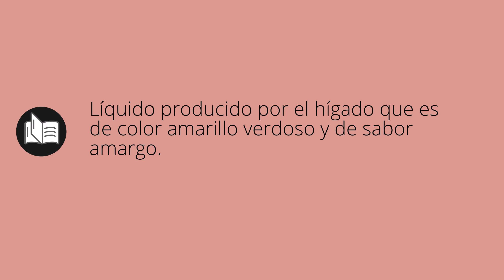Que significa HIELES • hieles SIGNIFICADO • hieles DEFINICIÓN • Que es HIELES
Que significa hieles en español. Cual es el significado y definicion de hieles. que es hieles. hieles definiicon en español. Todos los significados y definiciones del diccionario español.

Diccionario de la RAE (Kindle):
Diccionario de la RAE (Tapa dura):
Diccionario de primaria VOX:
Diccionario Esencial de la Lengua Española:
Diccionario Cambridge Español - Inglés: